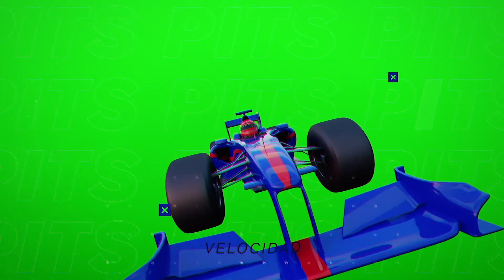🔥¿Dónde están los verdaderos cuatro grandes del futbol mexicano?🔥🔴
En Reacción En Cadena analizamos el presente de los 4 grandes de la Liga MX luego de un fin de semana en el que 3 ganaron y 1 empató.